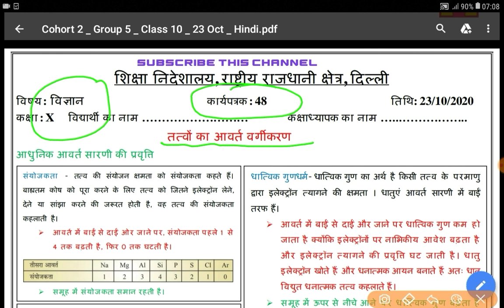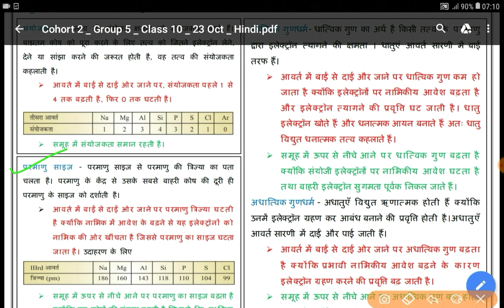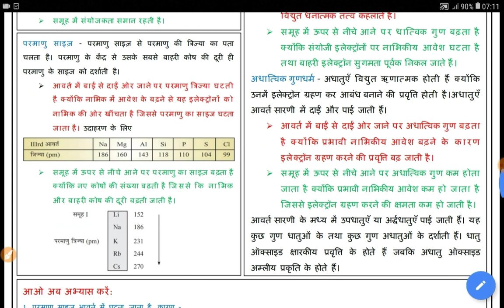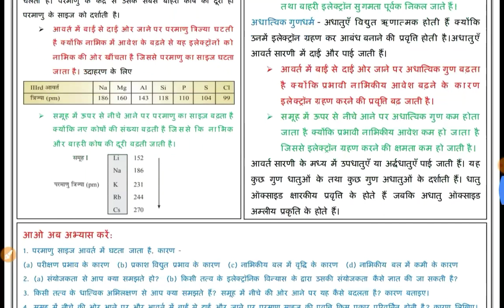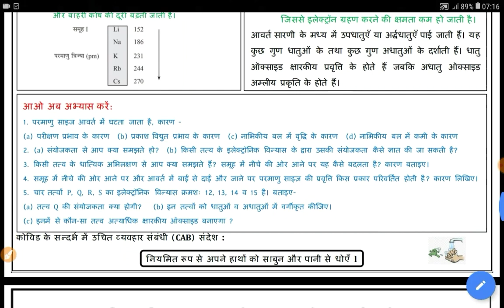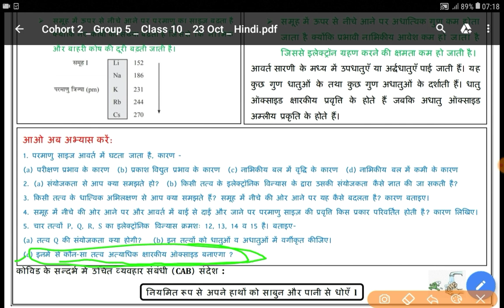science worksheet 48 class 10 (27/10/2020) - hindi medium